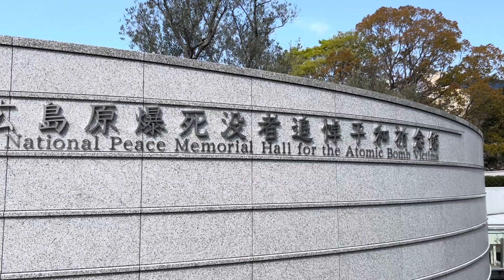Hiroshima, The City of peace, gorgeous surroundings as it lies by the blue waters of Hiroshima Bay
Hiroshima, a symbol of resistance and rebirth, deserves to be at the top of your bucket list of places to visit in Japan. The City of Peace, which just welcomed the latest G7 Summit, is a must-see destination in Japan's south. With a rich historic past that extends well beyond the tragic 1945 events, a vibrant city life, wonderful local cuisine, and gorgeous surroundings as it lies by the blue waters of Hiroshima Bay, let’s take a look at everything Hiroshima has to offer